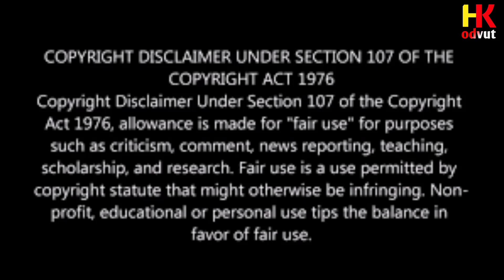পৃথিবীর শেষ প্রান্ত কোথায়। কি আছে শেষ প্রান্তে । Where is the end of the world.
Relative tag

How long until the universe ends?,

What is  the end of the universe?,

What are the three possible ends of the universe?,

Can we see the end of the universe?,

what will happen after the universe ends,

where does the universe end, and what is it surrounded by,

will the universe be reborn,

big freeze universe,

will the universe restart,

when will the universe go dark,

heat death of the universe,

3 ways the universe could end,
পৃথিবীর শেষ সীমানা ,
Searches related to পৃথিবীর শেষ সীমানা
পৃথিবীর শেষ দেশ কোনটি

পৃথিবীর শেষ প্রান্ত কোথায় অবস্থিত,

পৃথিবীর শেষ প্রান্তের শহর!,

পৃথিবীর শেষ প্রান্ত কি আছে,

পৃথিবীর শেষ প্রান্তে কোন দেশ,

সমুদ্রের শেষ কোথায়,

মহাবিশ্বের শেষ সীমানা,
পৃথিবীর শেষ কোথায় ধাধা,
পৃথিবীর শেষ প্রান্ত,পৃথিবীর শেষ মাথা কোথায়,পৃথিবীর শেষ প্রান্ত নরওয়ে,পৃথিবীর শেষ মাথা,পৃথিবীর শেষ সীমানা,পৃথিবীর শেষ প্রান্তে কি আছে,পৃথিবীর শেষ প্রান্তের ছবি,পৃথিবীর শেষ প্রান্তে,পৃথিবীর শেষ প্রান্ত কোনটি,পৃথিবীর শেষ প্রান্ত কোথায়,